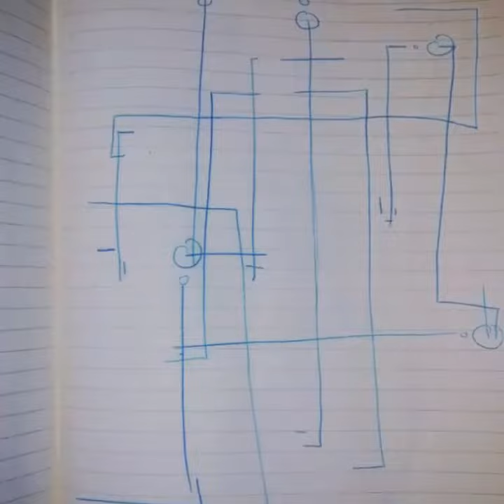Light Langauge November part 9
Song isn't by me all rights to the song go to the owner